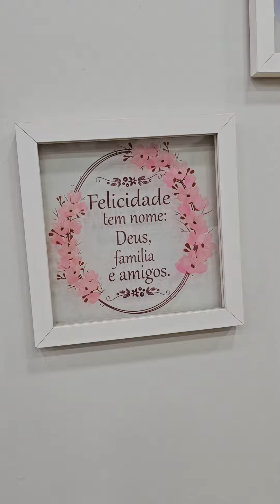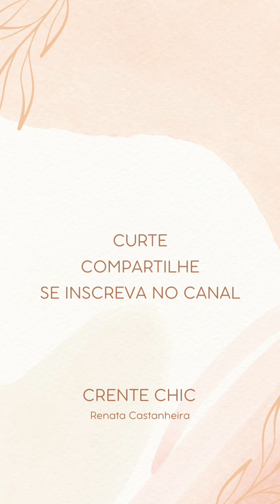PREÇOS QUE VOCÊ NÃO VAI ACREDITAR | Patmos | Crente Chic Moda Evangélica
Patmos Moda Evangélica
👗MODA EVANGÉLICA E EXECUTIVA👗
📦 ENVIAMOS PARA TODO O BRASIL 🇧🇷
👉🏻 LOJA DE VAREJO